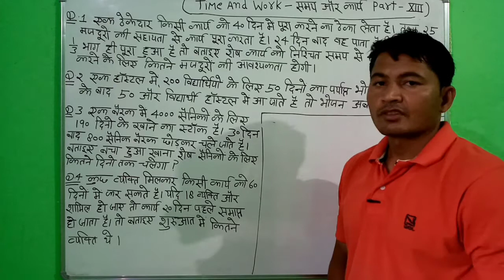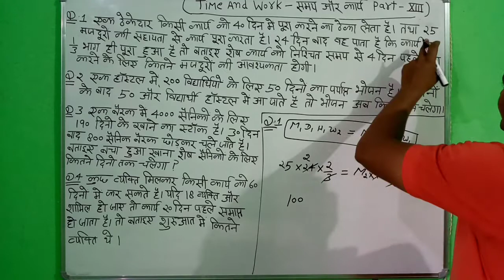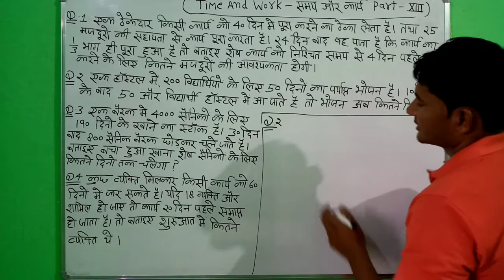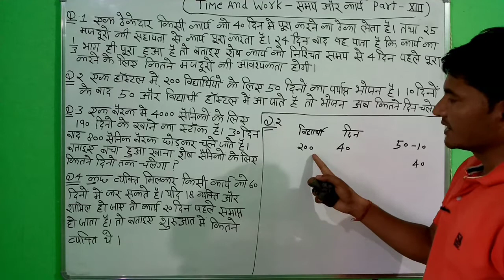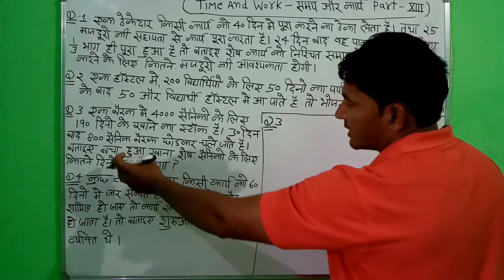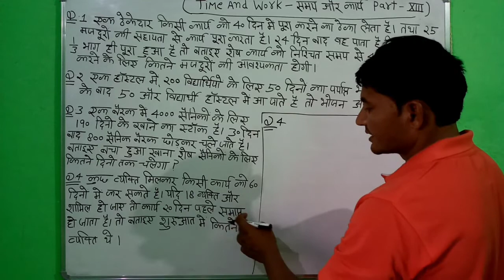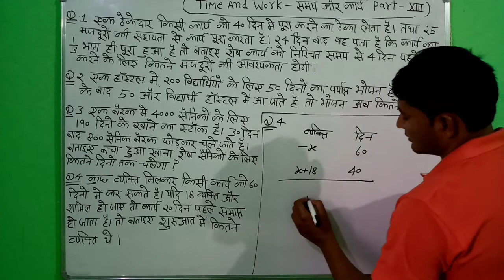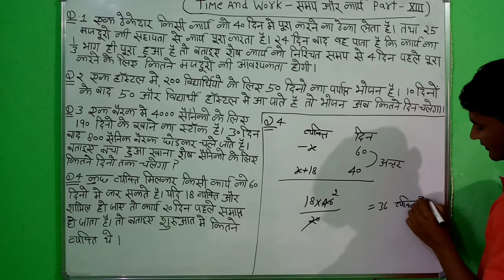tricky math time and work part-Xlll By Dushyant Sharma Rohit study point मात्र 5 सेकेंड में हल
नमस्कार दोस्तों  Rohit Study Point  पर आपका बहुत-बहुत  स्वागत है tricky maths  time and work better concept railway NTPC railway group Di UP Police Delhi Police all exam competitive